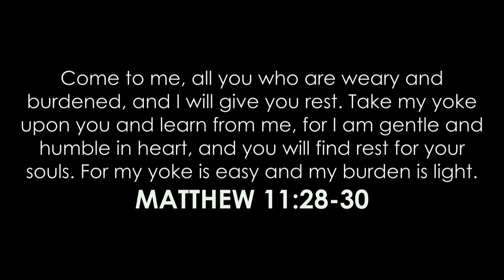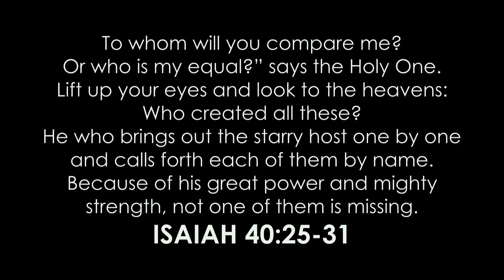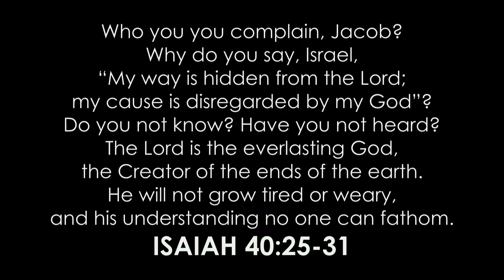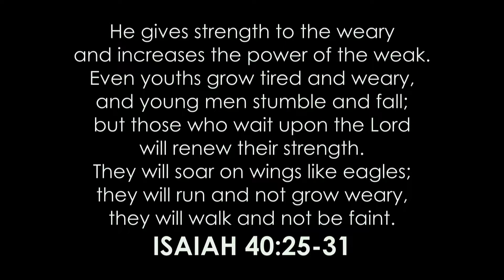Be Still: Try Softer